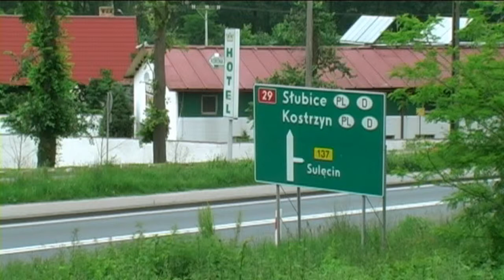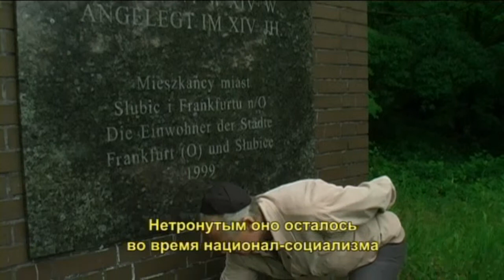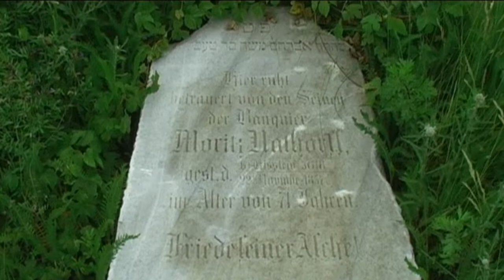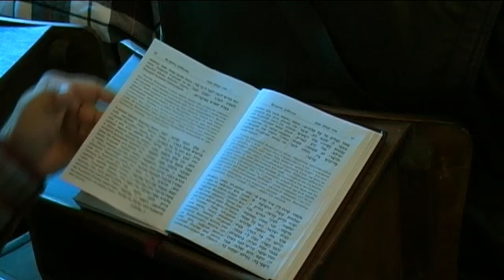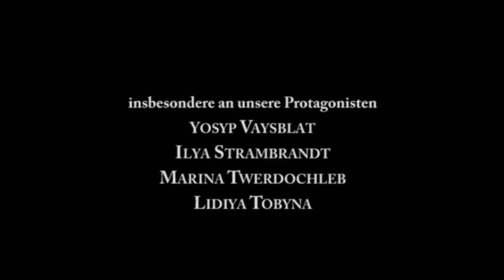In einem Vorort von Moskau - Teil 2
Die neue jüdische Gemeinde in Frankfurt (Oder)